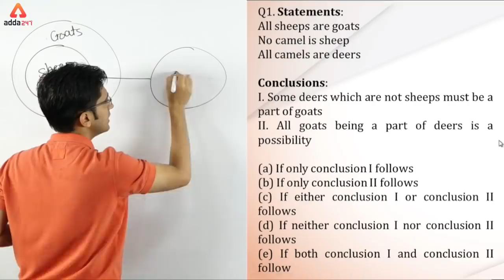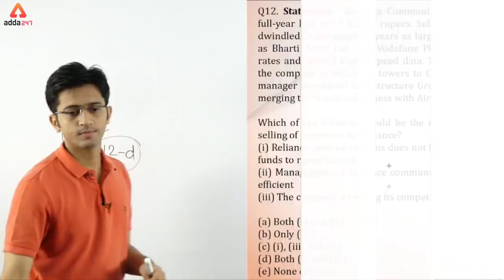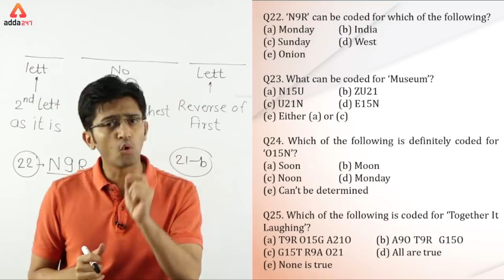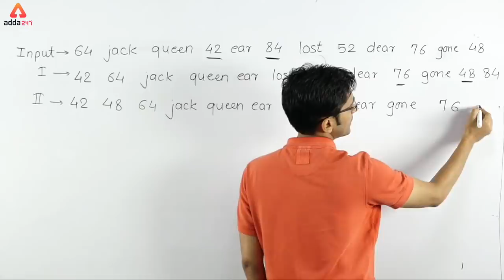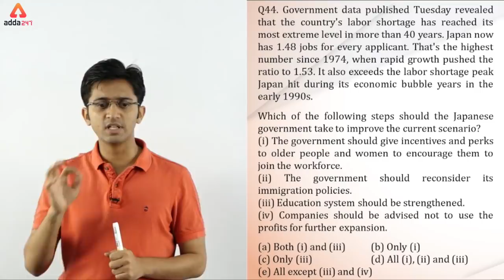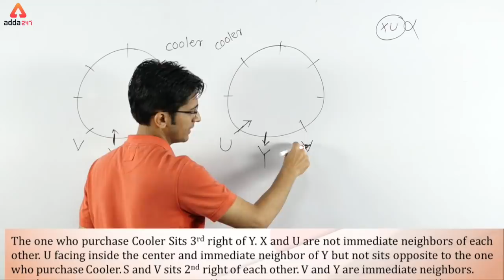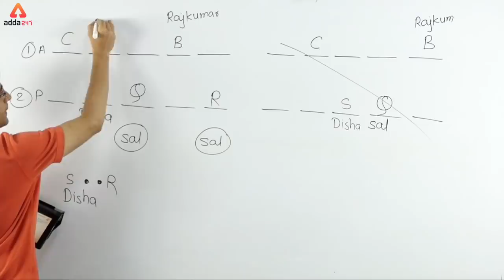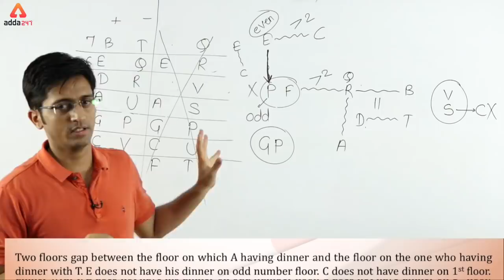IDBI Assistant Manager All India Exam Video Solution | Reasoning by Sachin sir